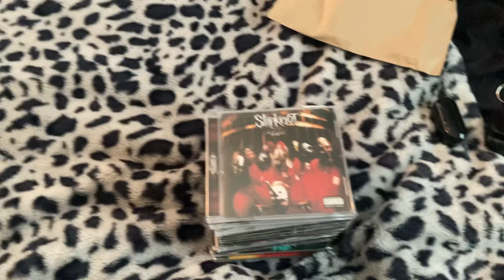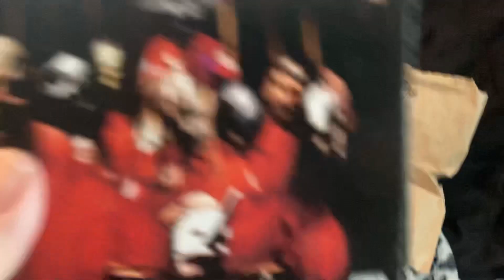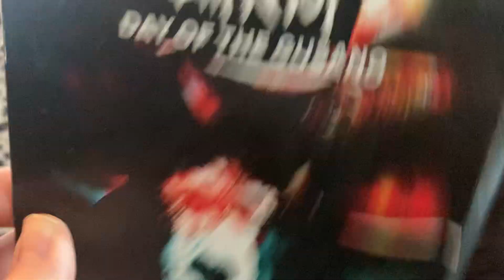My Slipknot Cd Collection Update (as of 05-06-2023)